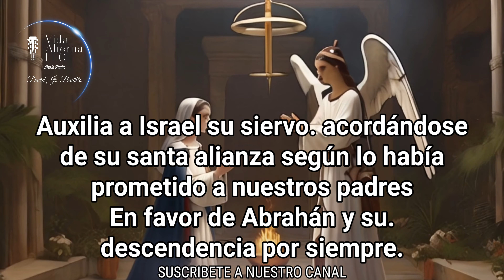EL ANGELUS DE HOY MARTES 13 DE AGOSTO DE 2024. PRESENTADO POR DAVID JR BADILLO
SOY PEREGRINO UNPLUGGED//EL CONCIERTO EN VIVO
7 de Septiembre de 2024 6:30 pm Tampa, Florida

USA ESTE LINK PARA HACER TU DONATIVO A LA FUNDACION PARA  LOS MAS POBRE Y DEAMBULANTES, SIN IMPORTAR CUAN POCO CREAS QUE SEA PUEDE HACER LA DIFERENCIA.

El saludo del  Arcangel Gabriel a la VIRGEN MARIA. Es un saludo muy hermoso y especial. Es un saludos de parte de Dios.Con un mensaje de Salvación para la humanidad. Mediante nuestra Madre la VIRGEN MARIA nos llega la Salvación, nos llega el hijo De Dios que ha venido a nuestro encuentro, justo cuando mas le necesitábamos. Gracias Madre Hermosa por aceptar esa gran misión, por la cual fuiste creada sin mancha de pecados.Madre linda que fuiste el primer sagrario Jesus. Gracias Madrecita por darnos el regalo de salvación.